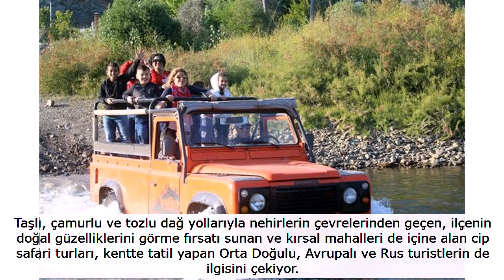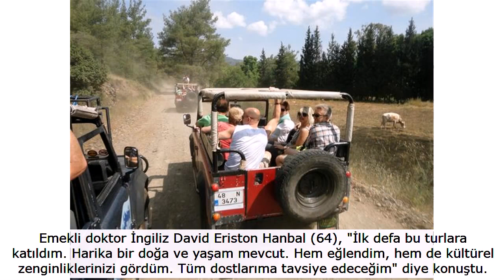Marmariste turistler cip safariyle eğleniyor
Taşlı, çamurlu ve tozlu dağ yollarıyla nehirlerin çevrelerinden geçen, ilçenin doğal güzelliklerini görme fırsatı sunan ve kırsal mahalleri de içine alan cip safari turları, kentte tatil yapan Orta Doğulu, Avrupalı ve Rus turistlerin de ilgisini çekiyor.

Cip safari turları, hazırlanan paket programlara göre 4 ile 8 saat arasında sürüyor. İşletmeler, dört çeker arazi araçlarında 5- 7 kişiden oluşan gruplarla belirledikleri parkurlara gidiyor.

İstenilen hizmet ve parkura göre kişi başı 50 ile 100 lira arasında değişen cip safari turları, genelde trafiğin olmadığı toprak yollarda geçiyor.

Araç içinde su savaşı yapıp, çalan hareketli müzikler eşliğinde eğlenen turistler, belirlenen noktalarda öğle yemeği molasıyla yorgunluk atıyor.

Cip safari çalışanları, turistlerin eğlencelerini kamera ve fotoğraf çekerek ölümsüzleştiriyor.

Gündüz turları, turistik kırsal mahallelerdeki manzaraya hakim tepelerde gün batımının seyri ile son buluyor.

Tur düzenleyen Şenay Tokmak, "Marmaris’e tatile gelen vatandaş ve turistlerin olmazsa olmazları arasında cip safari turları vardır. Ortadoğulu, Avrupalı ve Rus turistler cip safarilere meraklı. Bu yıl Orta Doğulu turistlerin yoğun ilgi göstermesi, ekonomik açığımızı kapattı. Turistler ve tatilciler, eğlenmeyi, heyecanı ve doğal, kültürel zenginlerimizi görmeyi çok seviyor. Özel cip safari turları da düzenliyoruz. Gelen hizmete göre fiyatlarımız değişiyor. Bayramda safari turlarına ilgi yoğundu. Okulların kapanması ile birlikte hareketlenme artar" dedi.

Emekli doktor İngiliz David Eriston Hanbal (64), "İlk defa bu turlara katıldım. Harika bir doğa ve yaşam mevcut. Hem eğlendim, hem de kültürel zenginliklerinizi gördüm. Tüm dostlarıma tavsiye edeceğim" diye konuştu.